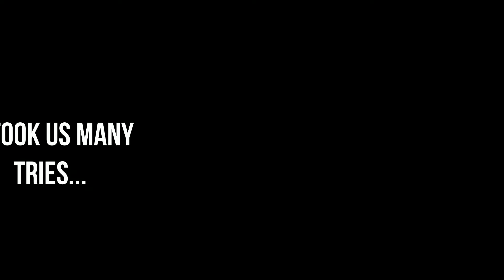Sleeping Dawn COOP: Funny Moments + BEATING THE GAME IN HARD MODE!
We played for lots and lots of time just to finish this game.